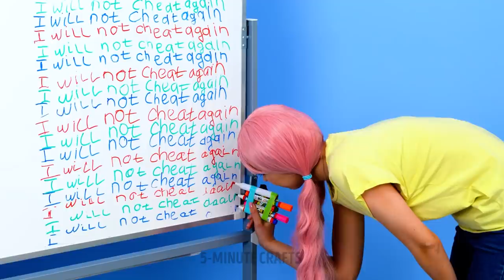GENIUS HACKS FOR HIGH SCHOOL | Hilarious Pranks For Classmates 🎈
High school is difficult as it is, so we want to show you a few hacks and tricks to make it a bit more fun and entertaining. Check out the ideas in this video to learn how to prank your friends and classmates, make schoolwork easier, and—why not?—cheat a little. Hey! We all need a little extra help sometimes. Let’s begin with an easy way to make a drawing compass. Your circles will be as perfect as everyone else’s!

Who hasn’t lost their marker caps in their backpack, making a colorful mess? We’ll show you how to replace them with something you can find anywhere: balloons! Then, we move on to pranks. If you have friends you want to joke around with or perhaps a frenemy you want to get back at, try one of the hilarious pranks in this video. You’ll also learn how to craft beautiful pendants using staples!

Let us know which ideas you try first!

TIMESTAMPS:

0:40 — DIY drawing compass
2:53 — DIY marker caps
5:50 — Scissors prank
7:29 — Fake braces
9:41 — DIY pendant using staples